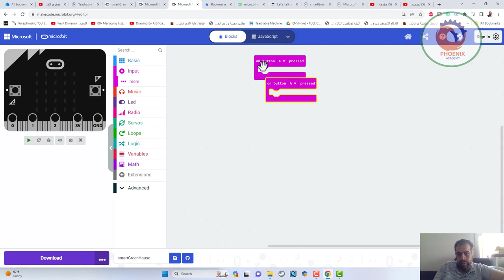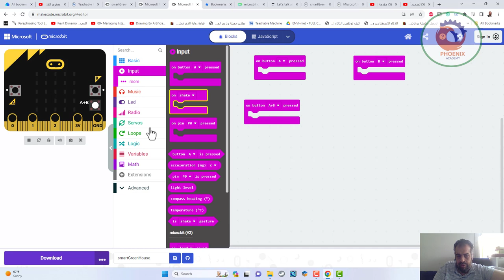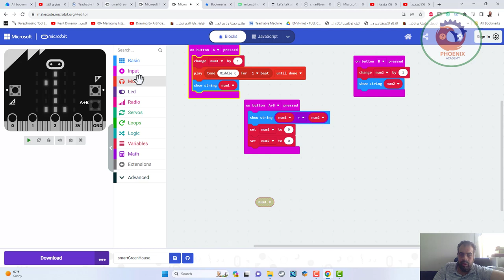makecode عملية حسابية برمجة بدون كود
❤️ روابط التواصل
✅ انستجرام